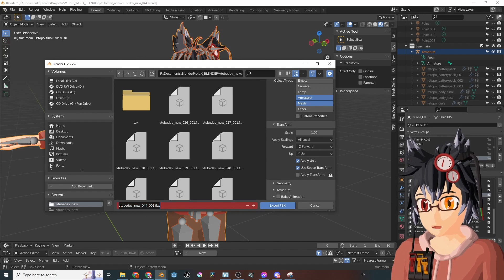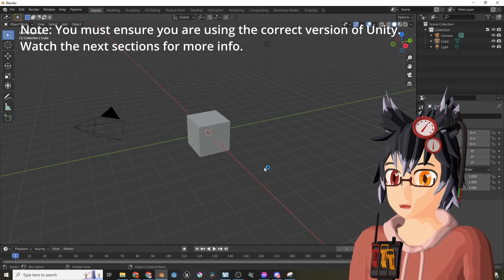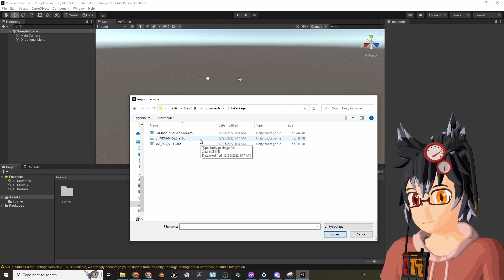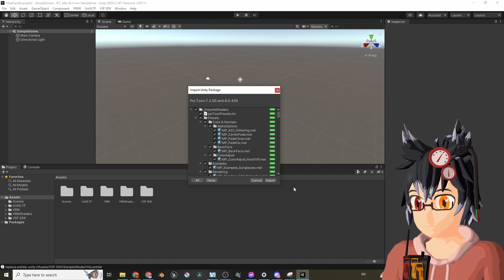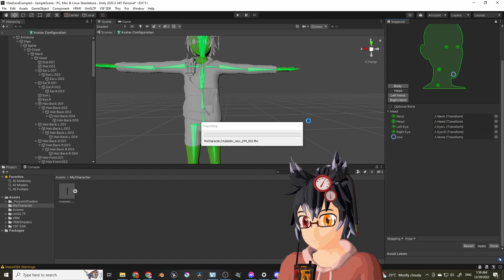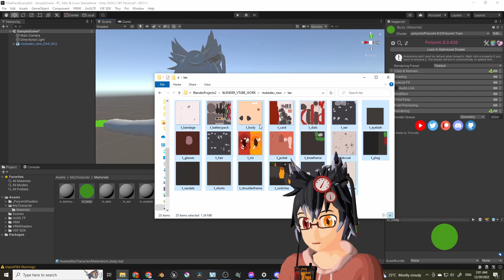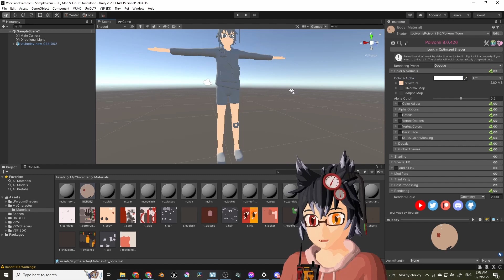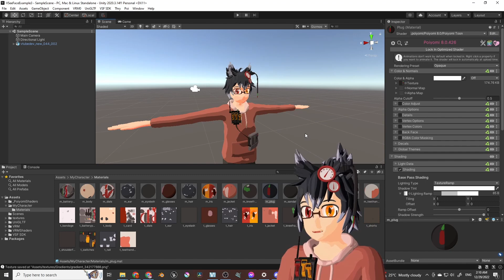How to Convert a Model into a Vtuber | Part 2: Unity Project Setup and Import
This is part 2 of a series of tutorials about turning a 3D model into a VTuber avatar.  In this video, I will be showing how to properly setup a Unity project so that the 3D model can be converted to an avatar.

Poiyomi YT channel (tutorials): @poiyomi